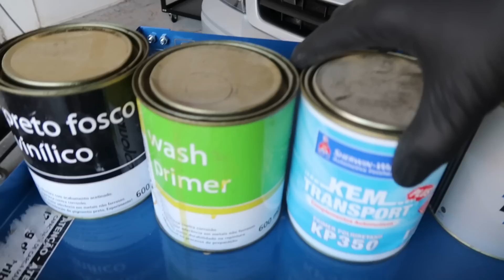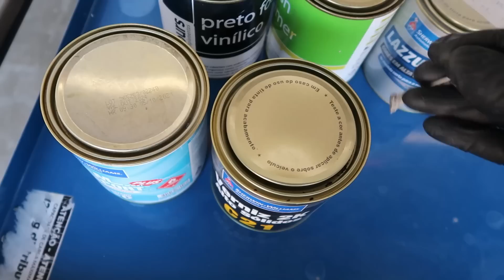ESCOLHA DESSA FORMA SUA PISTOLA DE PINTURA - ENTENDA DE UMA VEZ!!!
Escolhendo a pistola de pintura!

✔ TREINAMENTO RETOQUE MICRO PINTURA E POLIMENTO 120 AULAS + BÔNUS